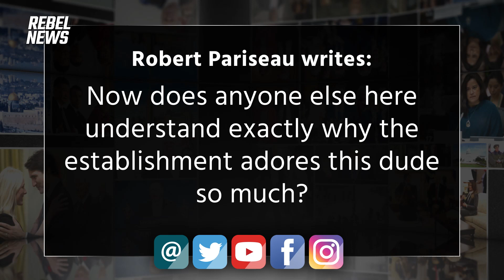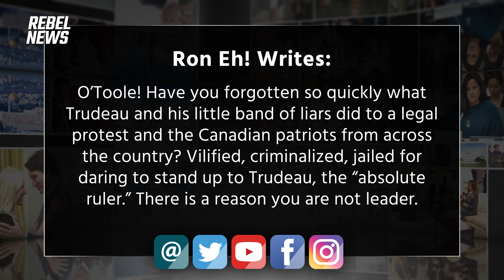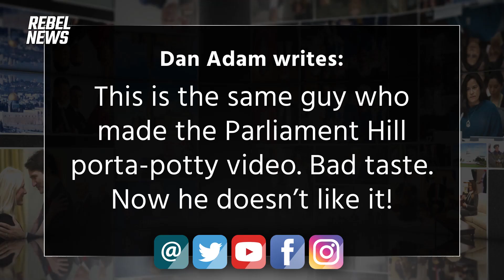VIEWERS REACT: Erin O'Toole rushes to the defence of Justin Trudeau over vulgar flags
David Menzies reads viewers' reactions to former Conservative leader Erin O'Toole calling out and shaming protesters who hold 'F*** Trudeau' flags.